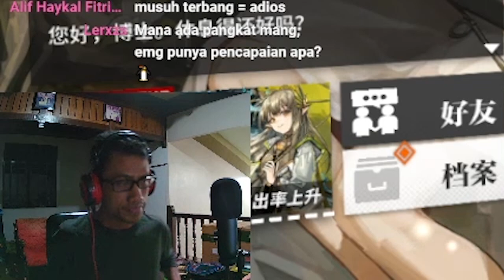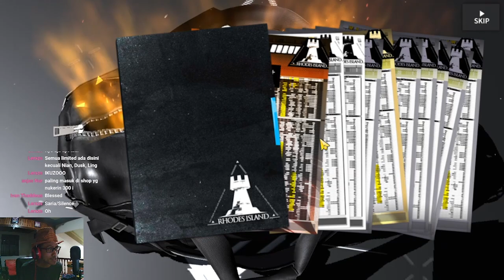Arknights CN: 4th Anniversary dan Gacha Banner Limited Muelsyse dan Ho'olheyak ! #153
Event Lonetrail - 4th Anniversary Arknights
Banner Muelsyse and Ho'olheyak

【 DISCORD SERVER! 】